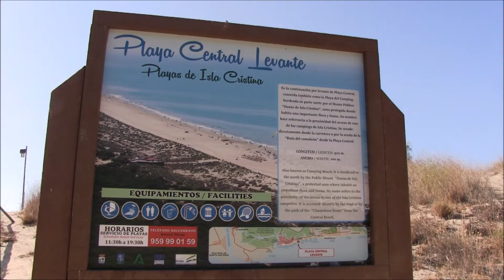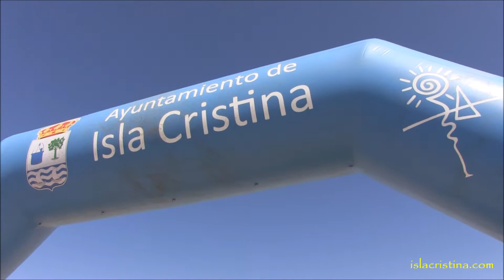Discover Huelva Sup Festival de Paddel Surf - Isla Cristina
VI Edición (la IV en Isla Cristina) del Discover Huelva Sup Festival de Paddel Surf. Puntuable para el Campeonato de España y Absoluto de Andalucía.